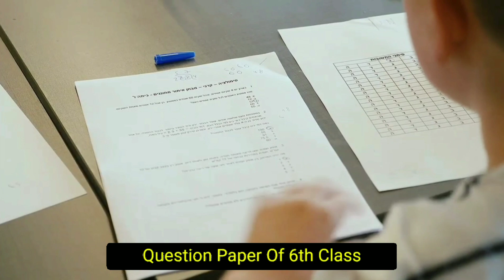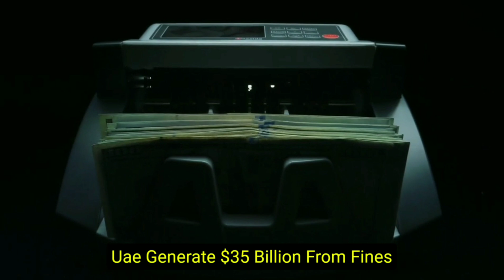All New Facts That You Should Know 🤩 #13 ~ Unknown Amazing Facts ~ Did You Know ~ Fun Fact 4u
We think we know everything about our home planet, but we couldn’t be more wrong. Scientists have already discovered a lot about the Universe, but they believe there is still much more to learn about our planet.

THIS IS A EDUCATIONAL CHANNEL AND THIS DOESN'T PROMOTE ANY ABUSIVE OR ILLEGAL CONTENT.